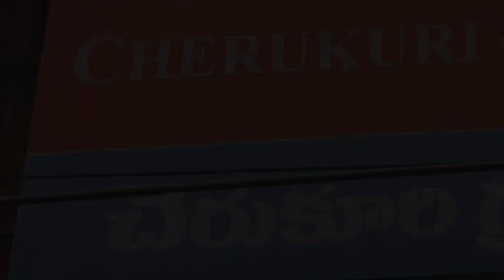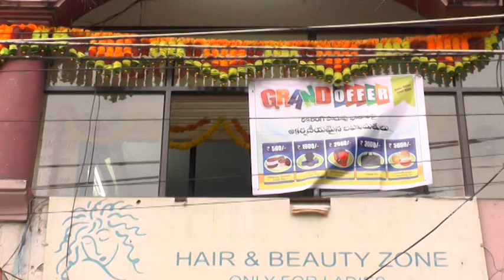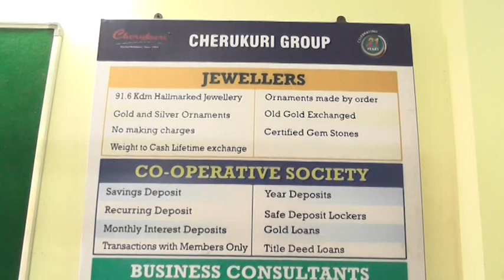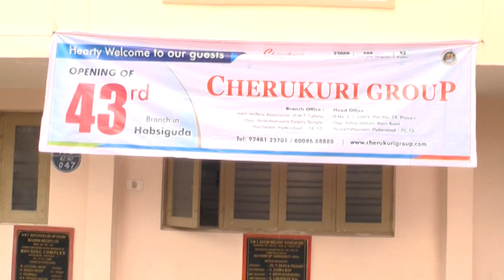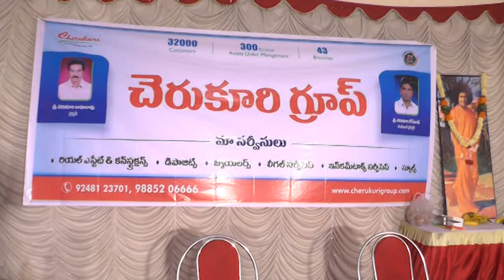Cherukuri group of companies Nacharam Branch Opening By Sri Cherukuri Ramarao 11-10-2015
Cherukuri Group Nacharam (Habsiguda) Branch Opening By Sri Cherukuri Ramarao 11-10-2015